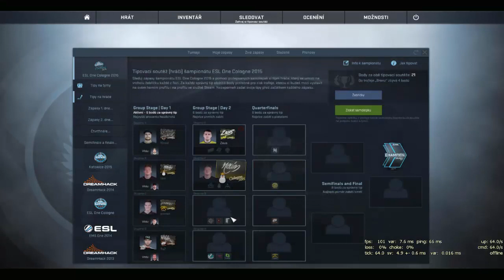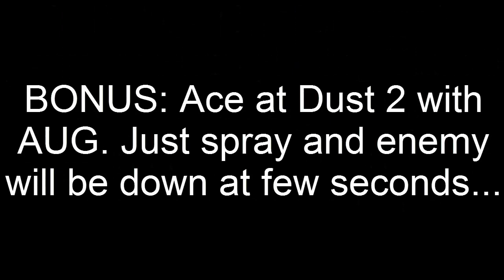ESL ONE Cologne 2015 Pick Em Challenge Predictions (Day 2) + Opening Players Capsules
My PC:

Procesor: AMD Vishera FX-6350

RAM: 8 GB

Základní Deska: MSI 760GM-E51

CASE: Crono MT-01 MidiTower

Zdroj: Corsair CX Builder Series 600W

Grafická Karta: MSI Radeon R9 270X Mini-ITX Gaming

HDD: 465 GB a 111 GB

Zvuková Karta: Xonar Headphone Amp & PCI 5.1 Audio Cart

Mikrofón: Trust Starzz

Myš: Genius XScroll

Klávesnice: Trust Classic Typing

Mechanika: Samsung SH-224BB

Nahrávání pomocí AverMedia Live Gamer HD.
Upravování videa v Camtasia Studio 8.